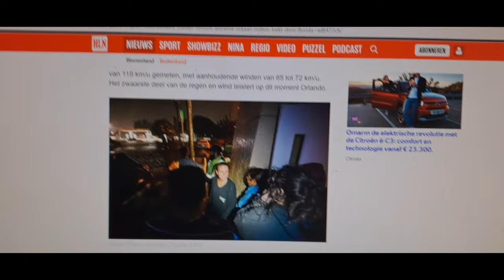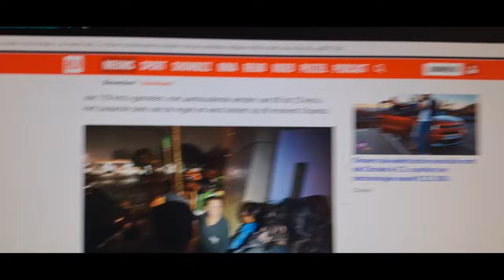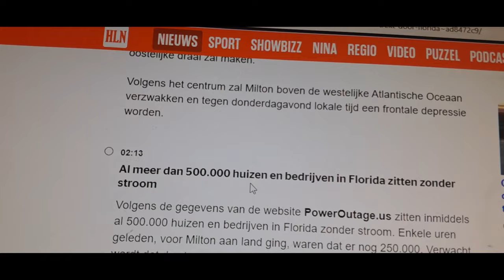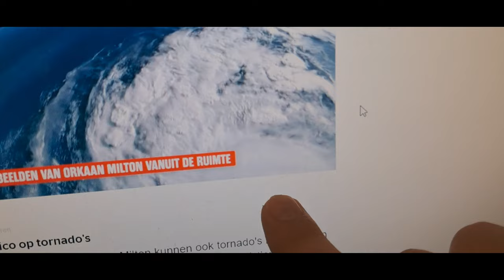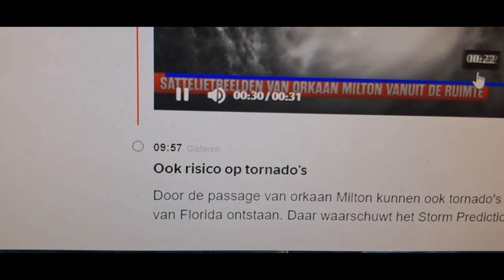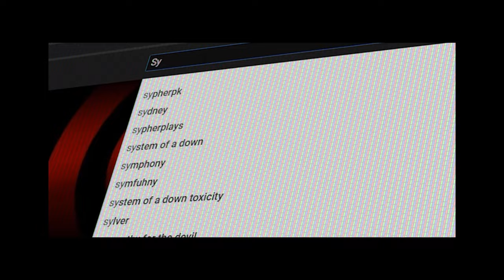INSPUITING VOOR MIJN RUG - vlog 1913 SycoTV